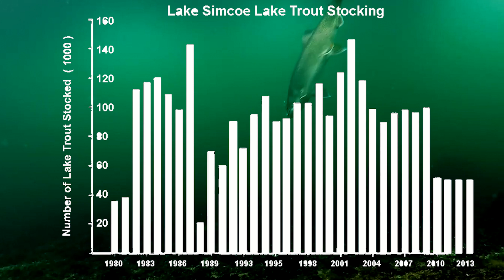2019 Ice Fishing Forecast Lake Simcoe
This is my 2018/19 Lake Simcoe Ice Fishing Forecast. My forecast is based on current trends,  data from thousands of angler reports, personal experience and observation.